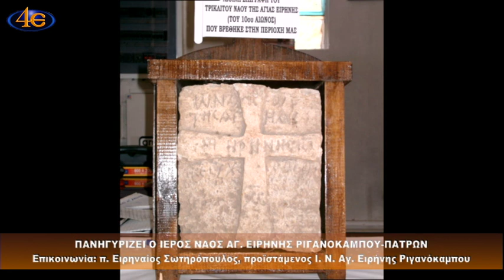Πανηγυρις Ι. Ν. Αγίας Ειρήνης στην Πάτρα - π. Ειρηναίος Σωτηρόπουλος 4.5.2022